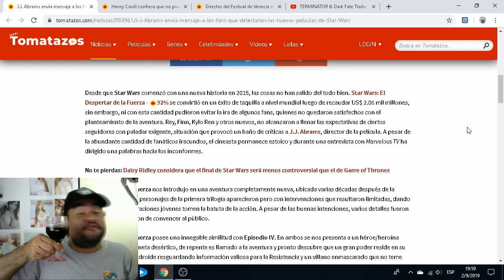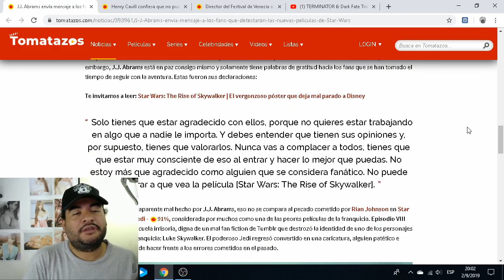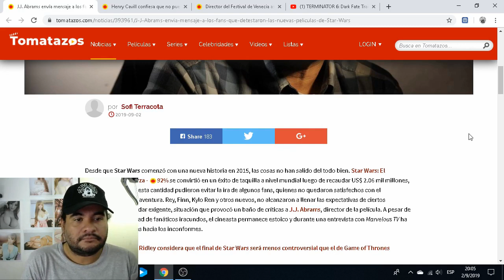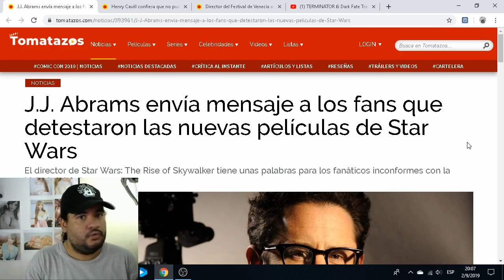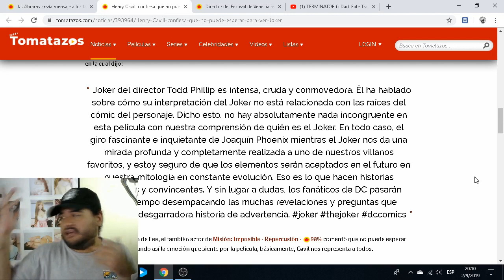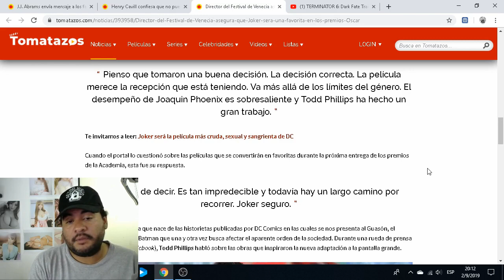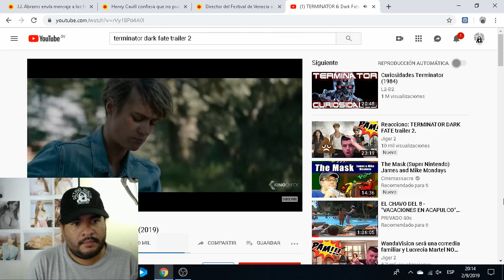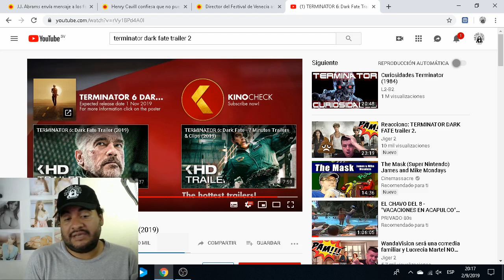Hoy resulta que J.J Abrams dice que respeta "opinión" de los fans.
Como dijo el pato Lucas: "Así te quería agarrar puerco", hoy resulta que la opinión de los fans es respetable según comenta J.J Abrams, por supuesto, necesita nuestro dinero para que el desastre del Epibodrio IX no sea magnánimo.